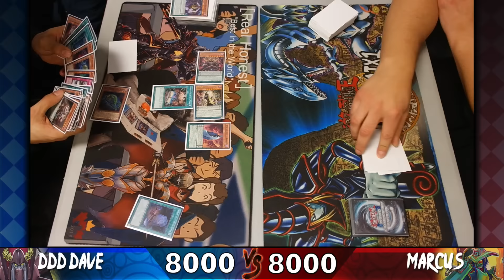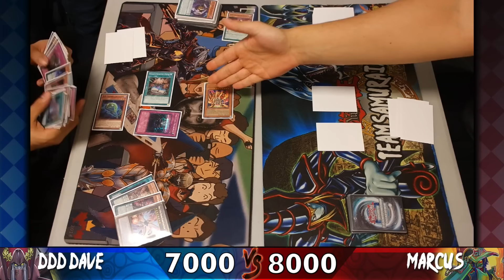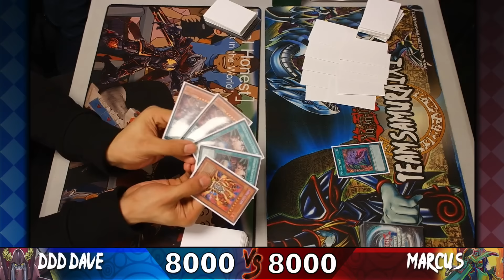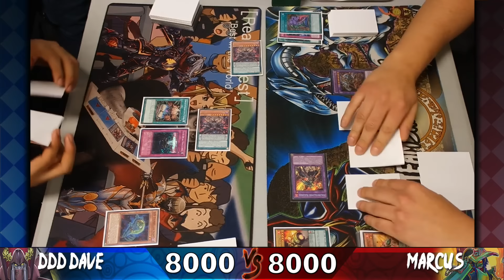YUGIOH! LIVE DUEL! D/D/D (DAVE) vs METALFOES! CRAZY MATCH! LIVE DUEL COMMENTARY! 2017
► Purchase Your TEAMSAMURAIX1 MERCH (Playmats, field centers, sleeves etc) LETS SMASH 500+ likes for more DUEL VIDEOS!

Thank you guys so much for watching this "YUGIOH! LIVE DUEL! D/D/D (DDD DAVE) vs METALFOES! CRAZY MATCH! LIVE DUEL COMMENTARY!

Make sure you check out for the CHEAPEST YUGIOH products and singles! All prices are in CAD

►Where do I get my cards?

►YGOPro/DN:
User: TeamSamuraiX1